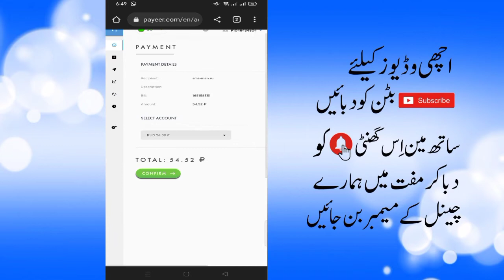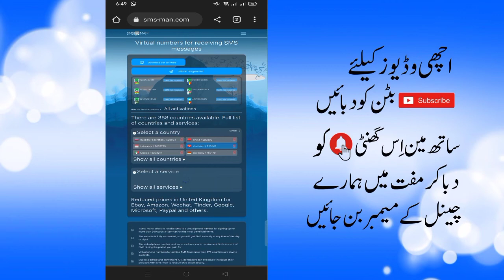How to add dollor$ in sms man || sms man me dollor kasy add karya || Muhmmad usman